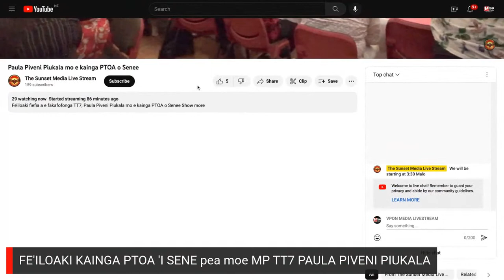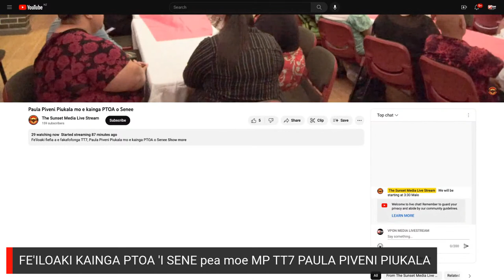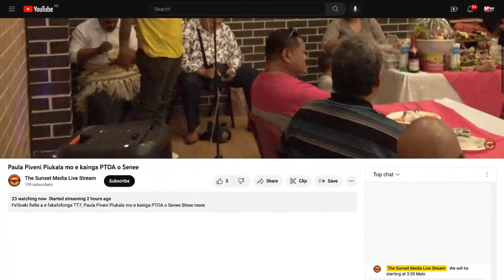FE'ILOAKI KAINGA PTOA 'I SENE pea moe MP TT7 PAULA PIVENI PIUKALA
No rights for the music